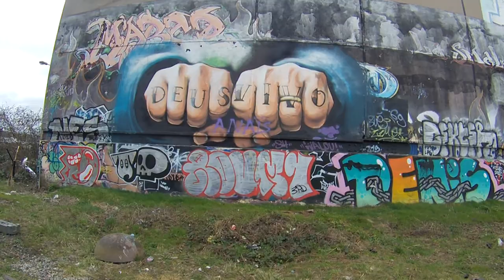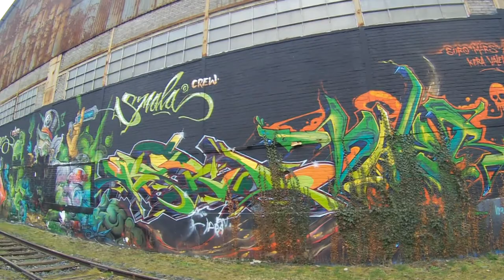Urbanart in Nancy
Une petite ballade à Nancy dans des usines abandonnées recouvertes de gros grafs (Scaf'Oner, Abys, Valer and more).